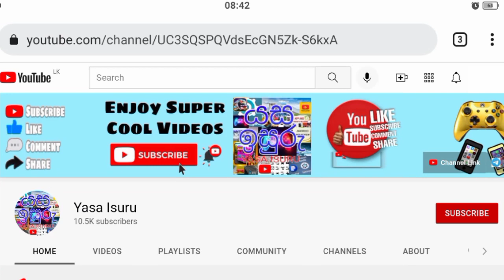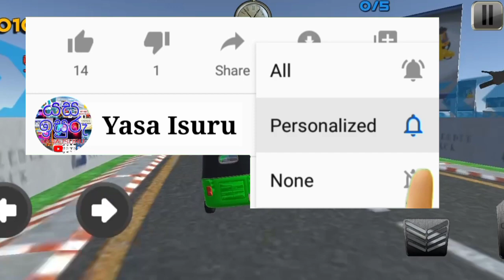Sri Lankan Super Tuk Tuk Three Wheel Racing Game | Yasa Isuru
Made In Sri Lanka 🇱🇰 super Three Wheel
Racing Game with cool graphics

➡️ වෙළඳ දැන්වීම් සදහා විස්තර සමග comment කරන්න